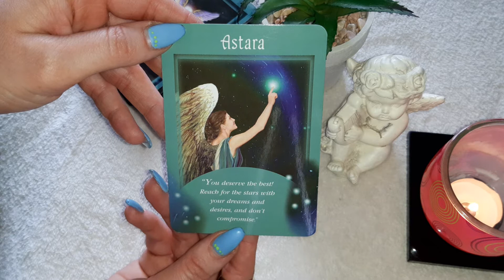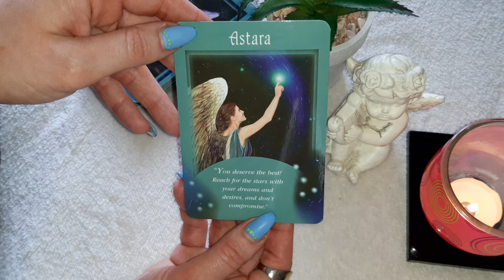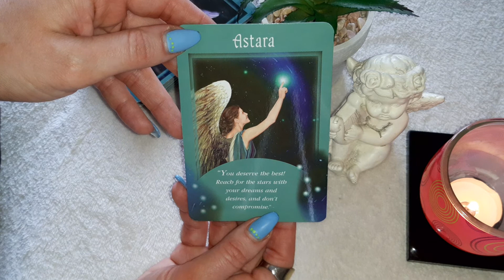😇 Angel Whispers 😇Message for May 10th, 2022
This is an Angel Message for May 10th,  2022.

Sending you Love and Light – Mia.